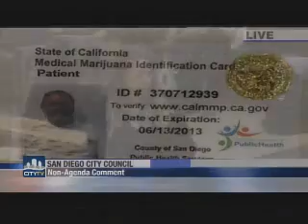San Diego Medical Marijuana 4-9-2013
Standing up for your safe access to cannabis is vital.
The speakers are Scott Chipman and Adela Falk.
A special thanks to Dennis Boisvert for allowing me to use his MMJ rec and MMIC state card.